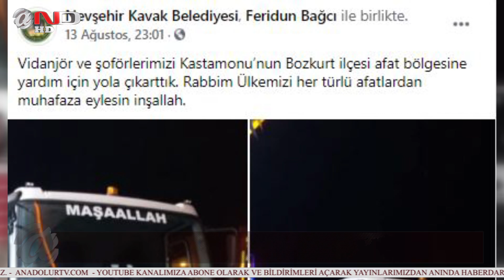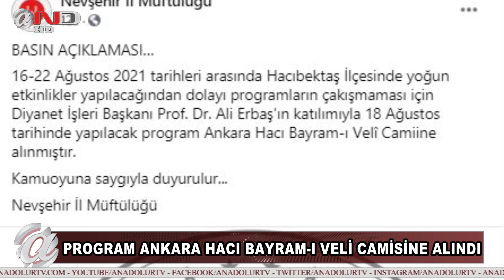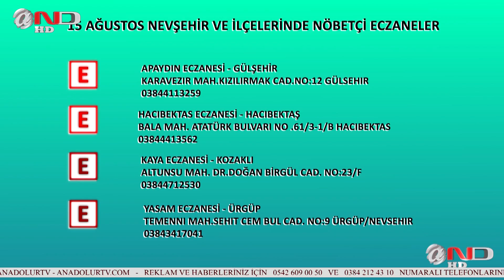NEVŞEHİR ANA HABER - HABERLER - SON DAKİKA 15 AĞUSTOS PAZAR